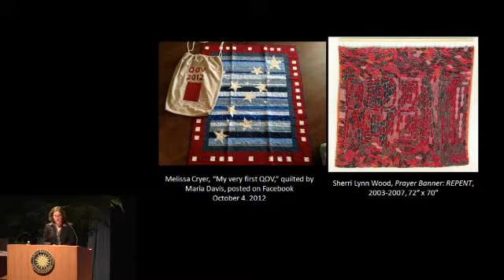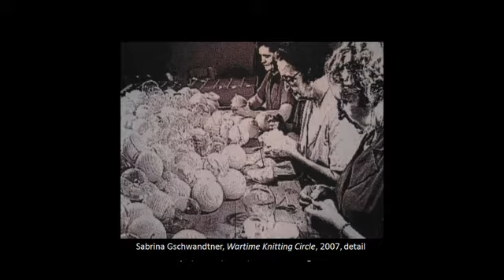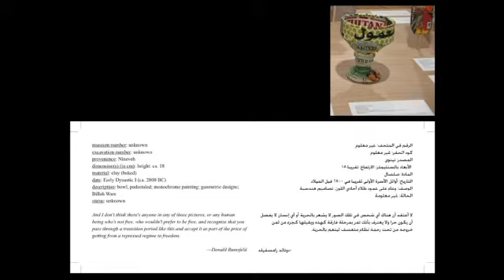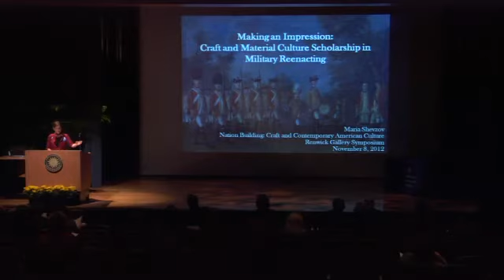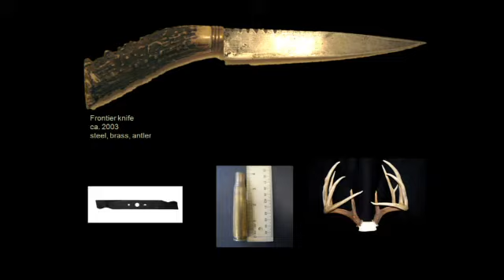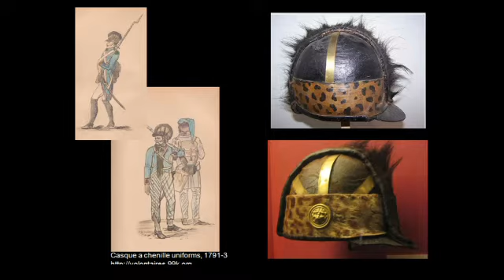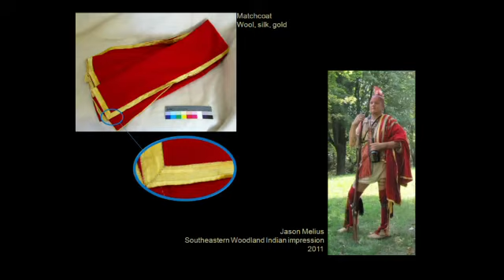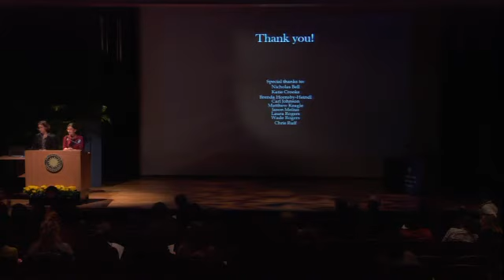Session 3 - Symposium: Nation Building: Craft at War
"Craft as a Response to War" Bibiana Obler, Assistant Professor, Department of Fine Art and Art History, George Washington University
"Making an Impression: Craft and Material Culture Scholarship in Military Reenacting" Maria Shevzov, Independent Material Culture and Decorative Arts Scholar